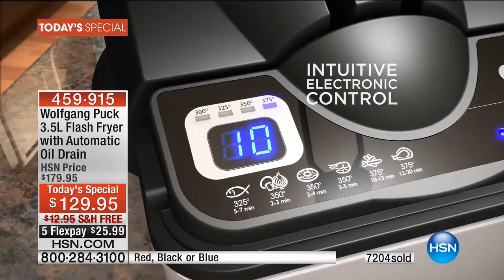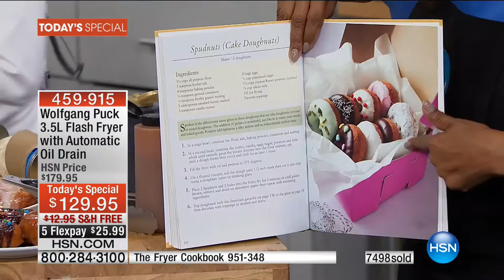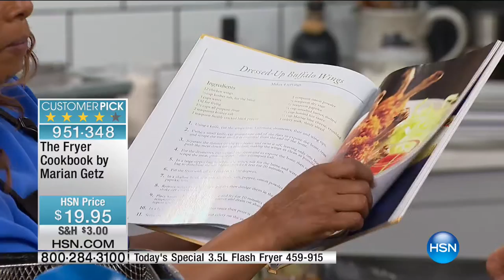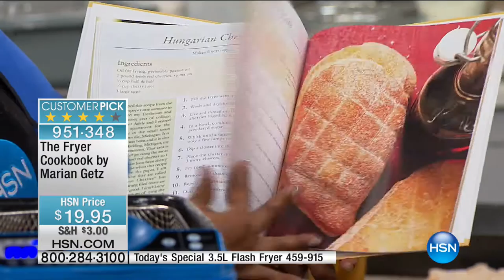HSN | Chef Wolfgang Puck 10.08.2016 - 05 PM